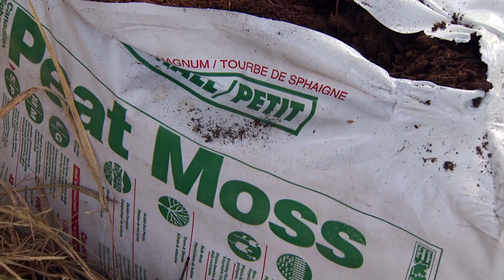Soil Organic Matter and Nutrition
Not all soil additives are created equal.  Organic materials differ significantly in their nutrient content as well as the ratio of carbon to nitrogen.  In this segment, Dr. Jason Warren joins host Kim Toscano to discuss why these characteristics are very important as they impact the amount of nutrients available in soils for plant use.

Airdate: 9/06/2014